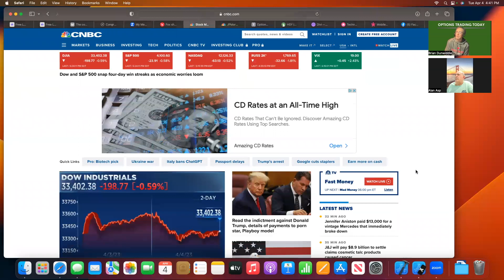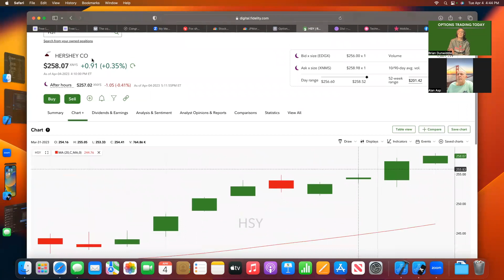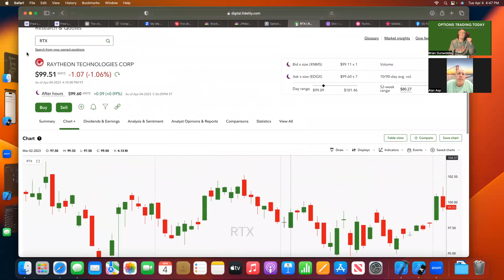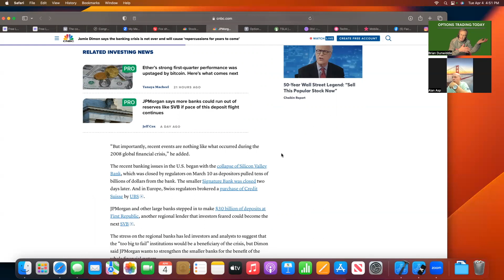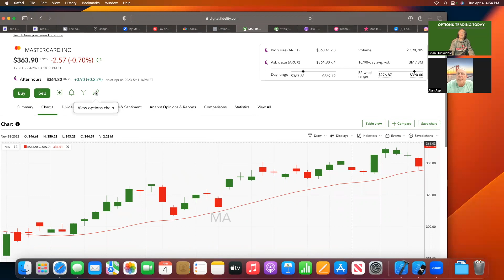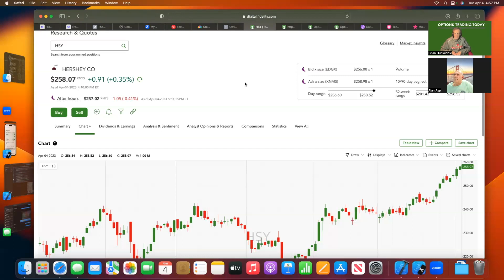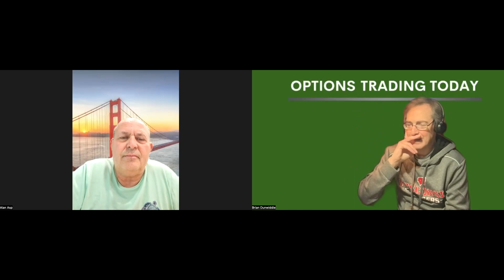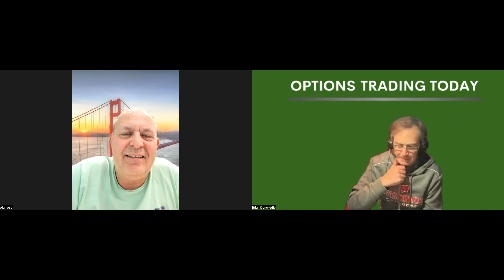A short week this week with Easter Sunday. Bad news all around but Alan has stocks he's bullish on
Hi everyone,
There's bad news all around and Jamie Diamond (Chase CEO) doesn't think the banking crisis (from 2 weeks ago) is over.  We take a look at HSY that has had quite a run these past 10 days.  It is going to sell off, but when?  Remember, the market is closed on Friday and Easter (one of the main reasons for the run) is on Sunday.  Sell the news.  We also look at GOOGL that was a good 5-min trade this morning but only lasted a couple of 5-minute candles.  A stock that hasn't been doing well lately is TSLA.  It sells off at the open but then buyers come in.  In addition, TSLA reported inventories and deliveries that were short of expectations.  Is this going to affect earnings on 4/19?

I briefly talk about the banks and Jamie Diamond's thoughts from a CNBC article and then Alan talks about a couple of trades that he likes (bullish) before mentioning Russia+China, and what's going on in US politics.

Finally my son stops in to say 'hi' ... actually he's looking for my phone, but I make him say 'hi' first.

Have a great rest of the week everyone,
Brian